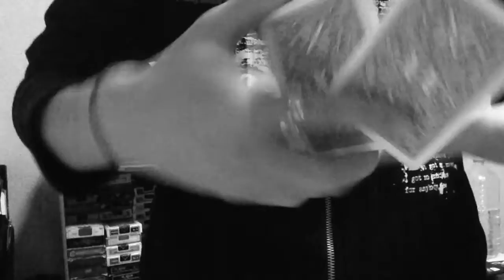card flourish(カード・フラリッシュ)92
card flourish{カード・フラリッシュ}92(短編)